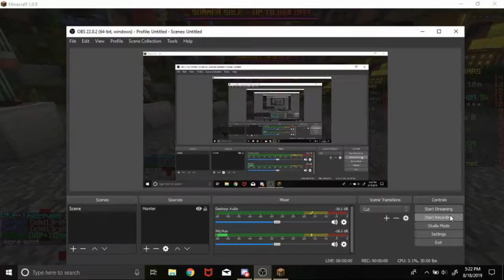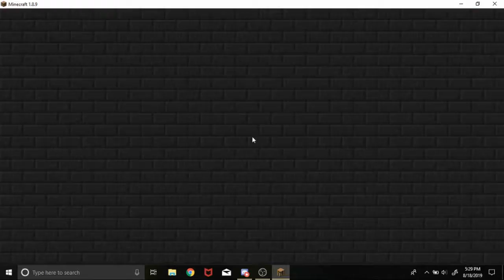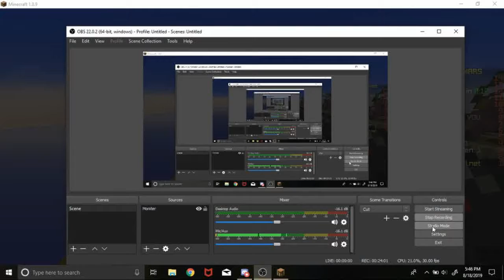Bedwars w/ dimensionking101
Another Bedwars
Dimensionking101's channel:
I havent got it yet :'(